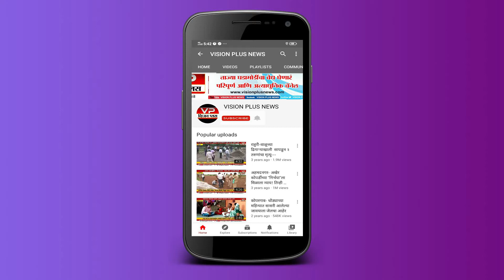राहाता - शिर्डी परिसरातील इनामवाडी येथे विहिरीत आढळला तरुणाचा मृतदेह...